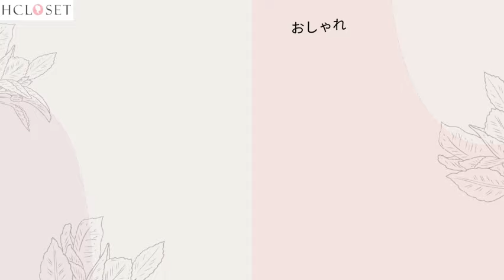【HCLOSET】人気レディースファッション通販|人気アイテム毎日更新中|エレガントな女性が必見|割引クーポン毎日配布中|今年らしいトレンド|値段以上の品質|本格的大型セール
🌸人気トレンド商品いち早く入荷&80%OFF。

🌸新規会員限定500ポイント
9999円以上のお買い上げで送料0円
新作セール10％OFF
福袋贈呈中
≥5点1000円OFF
≥7点2000円OFF
≥9点3000円OFF
一円特価品もご用意

🌸好感度UP! レトロ 無地 刺繍 ハイネック ニットセーター + Aライン ハイウエスト ロング スカート 二点セット
🌸【単品注文】人気上昇中 カジュアル 無地 セーター + Aライン ハイウエスト フリンジ スカート レディース セットアップ
🌸大人 スウィート 長袖 無地 セーター + 不規則 厚手 スカート 2点セット
🌸一番人気 配色 ラウンドネックトップス+ ハイウエスト M-4XL パンツ レディース セットアップ
🌸上品な可愛さ シンプル 無地 ピーターパン セーター+Aライン スカート 2点セットアップ
🌸【単品注文】おしゃれ度高め 無地 長袖 ハイネック ニットセーター + カジュアル パンツ セットアップ
🌸【単品注文】二点セット 多色展開 カジュアル 体型カバー 無地 プリント 切り替え トップス+スカート セットアップ
🌸人気を独占中♡ 超人気 シンプル 無地 長袖 ラウンドネック トップス+チェック柄 レギュラーウエスト ロング スカートセットアップ